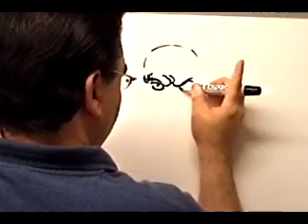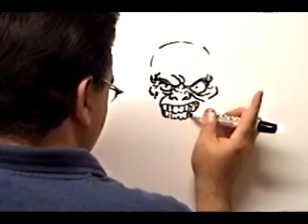HAWES DRAWS A Werewolf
Matt Hawes draws A WEREWOLF!